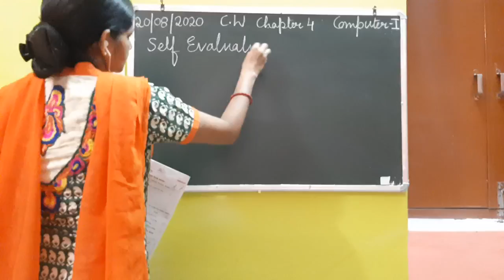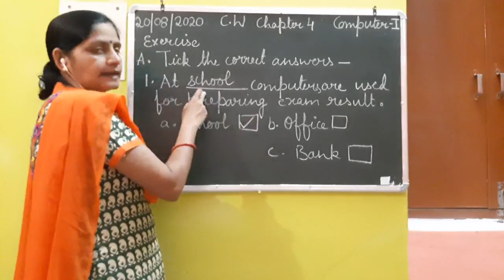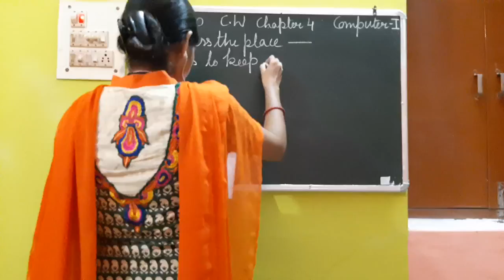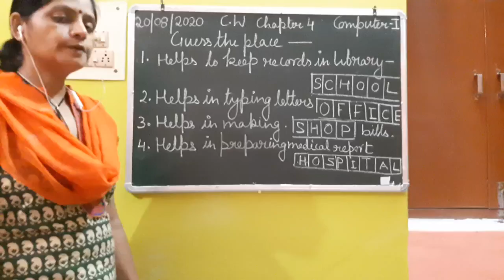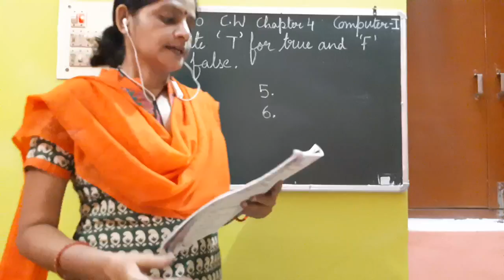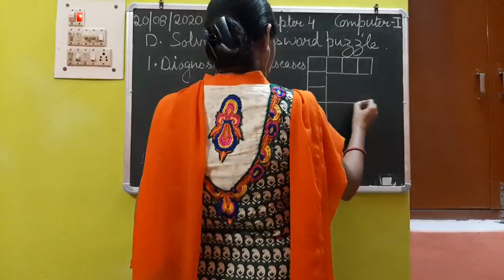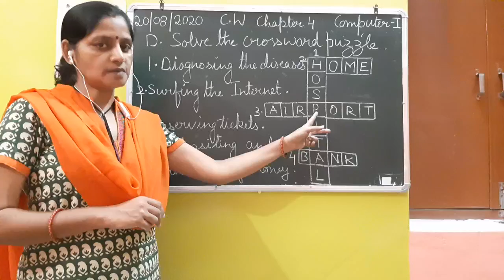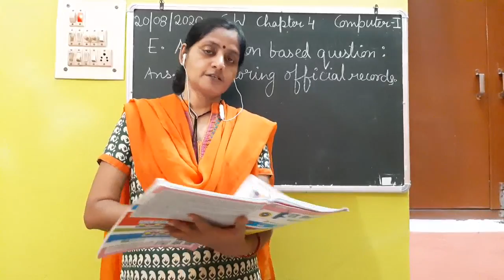Class I Computer 20 08 2020 by Ms Poonam Singh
Class I Computer 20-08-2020 by Ms Poonam Singh Chapter- 4